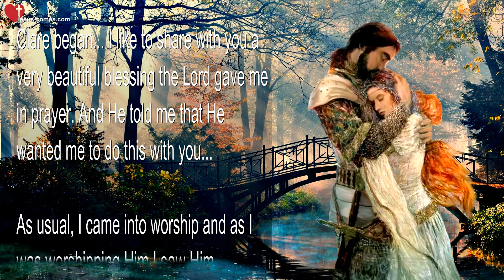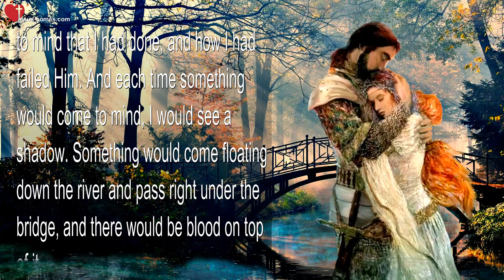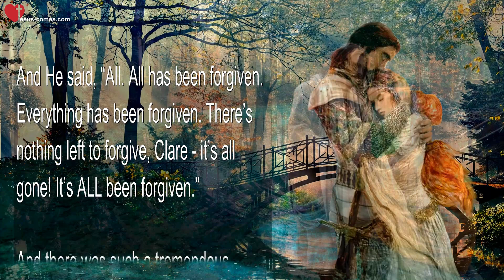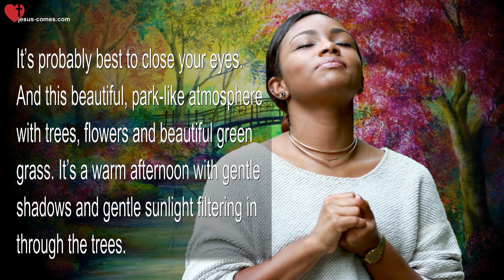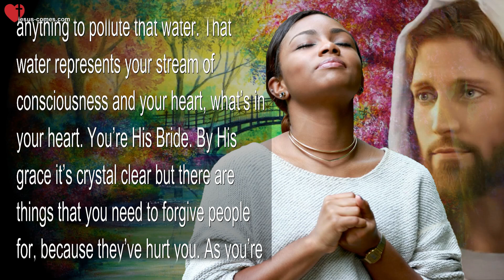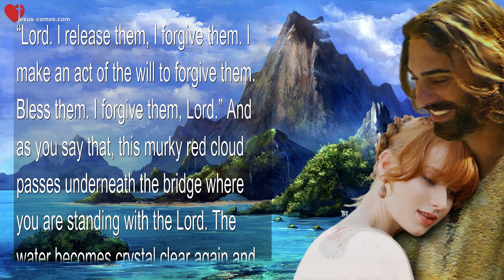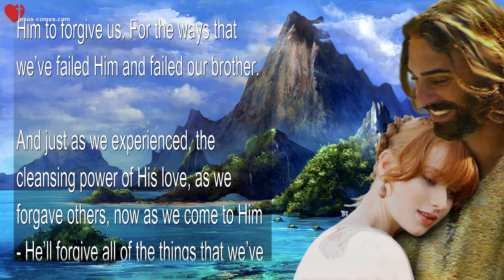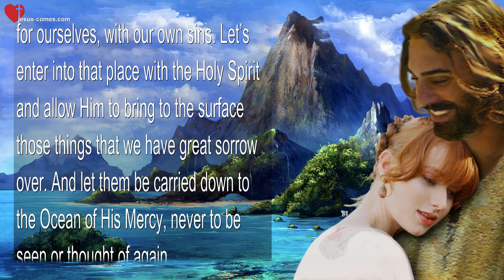Meditation with Jesus ❤️ My Child... You are forgiven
Clare began... I'd like to share with you a very beautiful blessing the Lord gave me in prayer. And He told me that He wanted me to do this with you.

As usual, I came into worship, and as I was worshipping Him I saw Him standing on a bridge over a beautiful, crystal clear stream.

It was a narrow stream, perhaps about 8 feet wide, with an arch-shaped bridge with a railing. And the Lord was standing on the bridge with me, and He was holding me. We were listening to the music. I was so aware of my shortcomings and my sins and my failings…As we were worshipping, my mind would kinda drift off into another place, and I’ve really been concentrating lately on forgiveness. Very painful memories would come up. Even though the Lord was holding me and I was just resting with my head on His chest, I would have these memories of things that were very painful that were done to me. And I would make an act of the will to forgive... 'Lord, I make an act of the will to forgive them.'

These memories kept coming up. And then things that I had done, especially things like wasting time, lavishing time on foolish things for myself rather than lavishing that time on souls. And just this really, really deep sense of remorse came over me and I just started crying and crying. Different things would come to mind that I had done, and how I had failed Him. And each time something would come to mind, I would see a shadow. Something would come floating down the river and pass right under the bridge, and there would be blood on top of it.

What it was, it was that package of sin that I’d been holding onto, and the Blood of Jesus was like a covering over it. Or a red shadow that would float down this crystal clear water. The water was just so pristine and beautiful most of the time, but every time I thought of something that I had done, and how I had failed Him, I’d see this red shadow floating down the river and really flowing all the way down the river and into the sea of Mercy. The Sea of God’s Mercy. The Lord let me understand that I was forgiven, that it's GONE! It’s under the Blood. That’s done with!

So, this continued on for probably a good 20 minutes and I just continued to come up with things that I was holding, that I felt really bad about, that I had failed Him. And He just kept holding me and the sweet praise music was playing in the background. These packages would just keep coming until I finally got the idea.

And He said, “All. All has been forgiven. Everything has been forgiven. There’s nothing left to forgive, Clare – it’s all gone! It’s ALL been forgiven.”

And there was such a tremendous sense of release afterwards and an understanding that He’d forgiven me. He wanted this water, this crystal water to be flowing freely, perfectly clear in my heart. These rivers of living water flowing so clear, without any stains, without any remorse, without any unforgiveness, with no shadow and no stain of any kind – just pure, pure Living Waters. He wanted me to experience that. And He wants YOU to experience that.